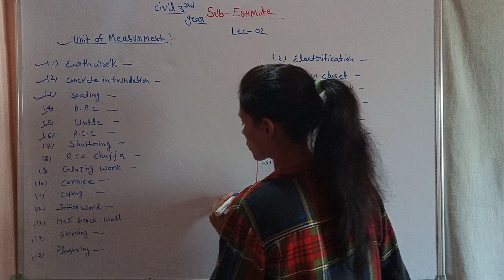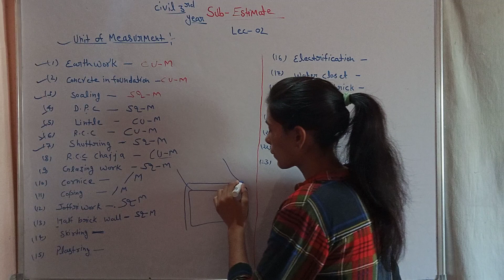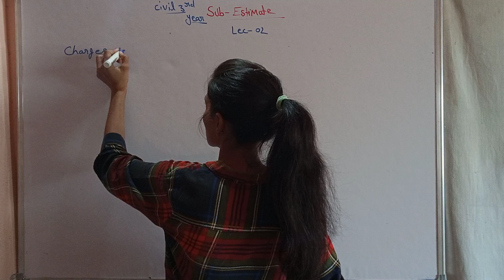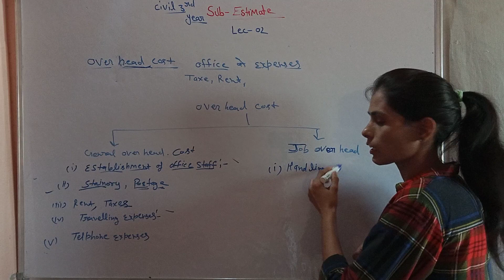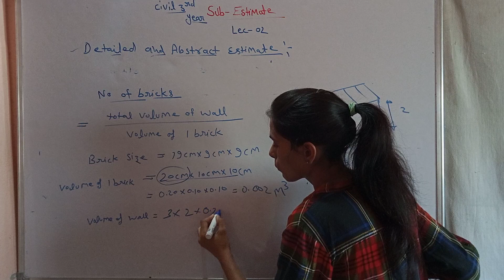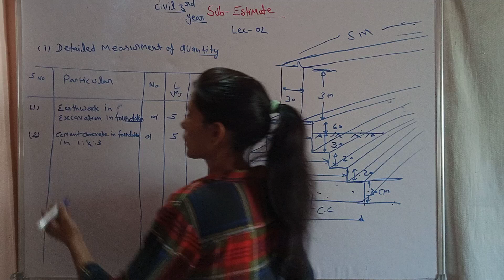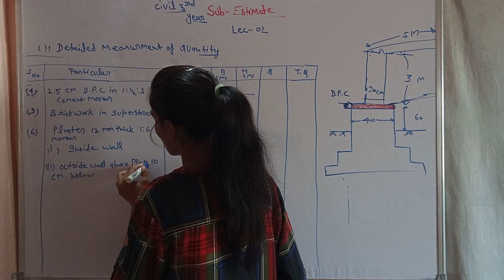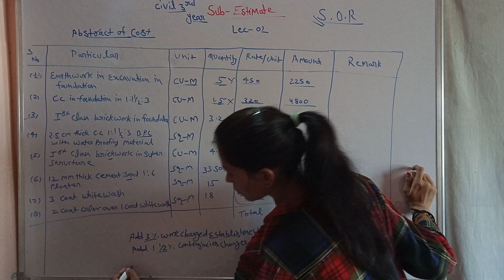Lect-02 Detailed estimate of a wall(Estimate surveying and valuation) by varsha chaudhary(civil 3rd)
lecture-02
subject- Quantity surveying and
                valuation
                             or
                Estimate costing and
                valuation
topic:-
       1.Unit of measurement
       2.Charges used in estimate
       3.Task and turnout
       4. Detail measurement and
            abstract cost of a wall

lecture by. - Varsha chaudhary